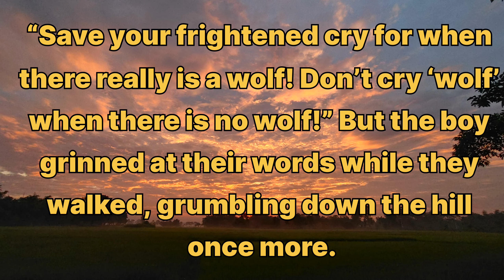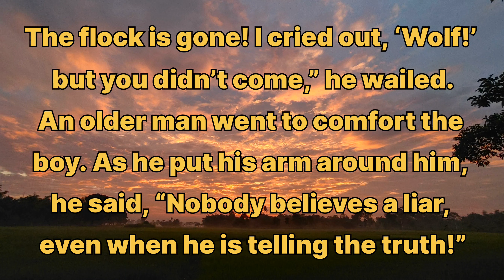The Boy Who Cried Wolf